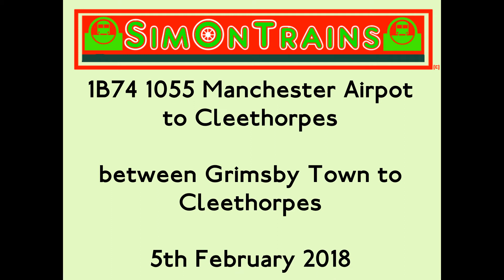Grimsby Town to Cleethorpes, 1B74 onbaord TP Class 185, 185151 (5th February 2018)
This ride is between Grimsby Town to Cleethorpes on the South Humberside Main Line, onboard TransPennine Express Class 185 DMU, 185151, this is onboard 1B74 1055 Manchester Airport to Cleethorpes, this journey was filmed between Grimsby Town and Cleethorpes.

The following stations are featured in this video
0:08 Griimsby Town
2:23 Grimsby Docks
4:07 New Clee
6:53 Cleethorpes

This stretch is part of the South Humberside Main Line and Barton Line, Grimsby Town was opened on 29 February 1848 when the Manchester, Sheffield and Lincolnshire Railway opened its line from New Holland to Grimsby, and thence by the East Lincolnshire Railway to Louth, It was the terminus of the East Lincolnshire Line from Peterborough and Boston via Louth until the line's closure to passengers in October 1970. The remaining line runs east to west, terminating at Cleethorpes on the northeast Lincolnshire seafront, and runs west to Habrough where the line to Barton-upon-Humber branches northwards, and further to Barnetby, where at Wrawby Junction the line splits into three, going to Scunthorpe/Doncaster/Sheffield, Gainsborough/Retford/Sheffield and Market Rasen/Lincoln/Newark. The station of Cleethorpes was opened on Easter Monday, 6 April 1863 when the Manchester, Sheffield and Lincolnshire Railway extended the line from Grimsby into the town.